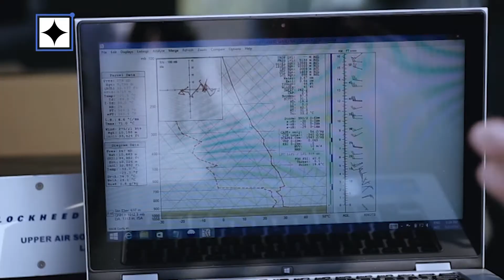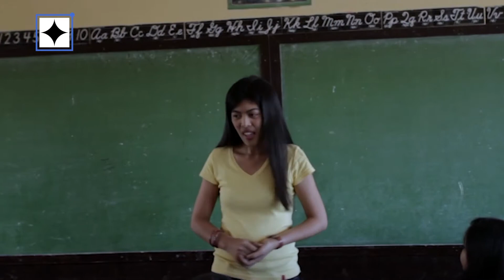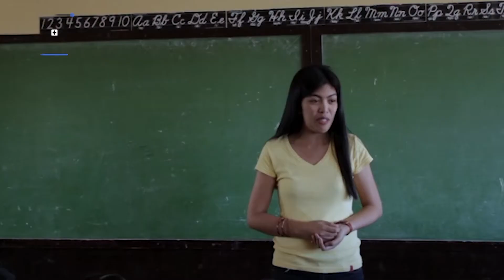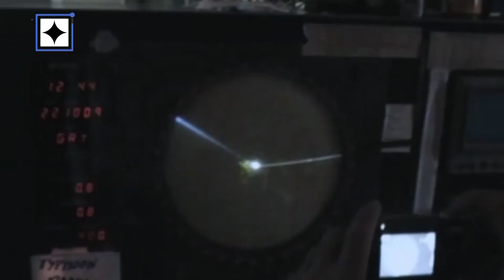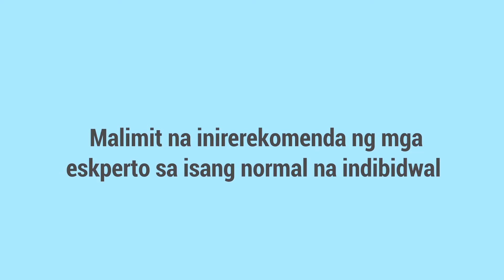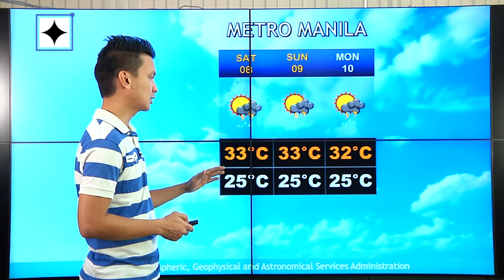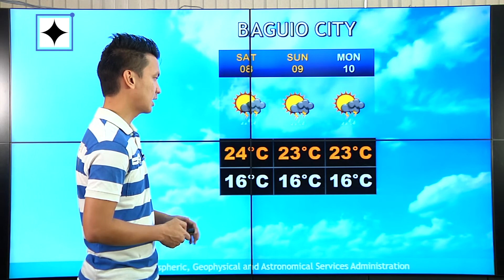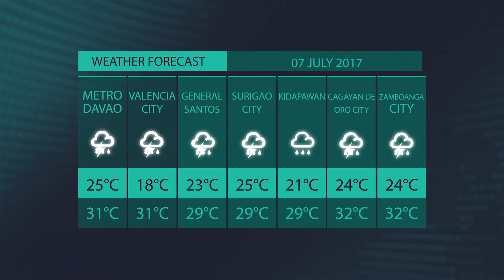DOSTv Episode 280 - SineSiyensya, "MATA NG LAWIN"